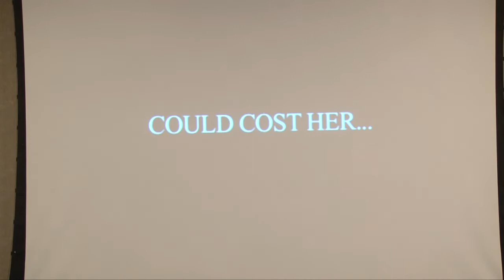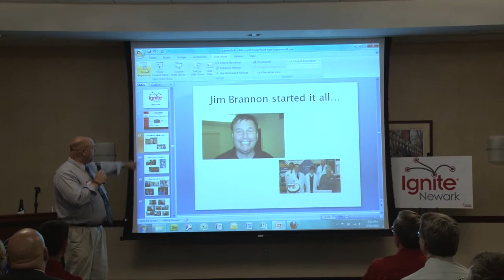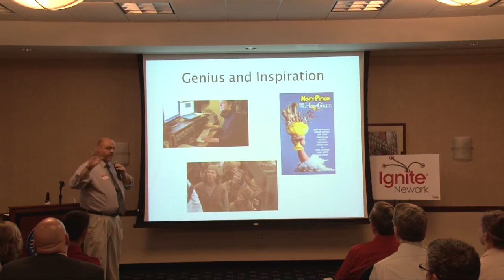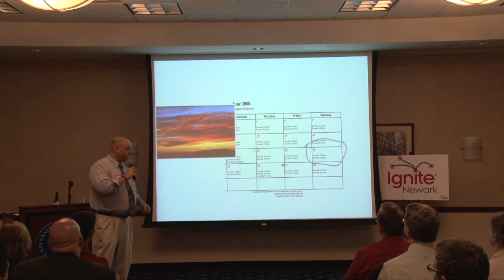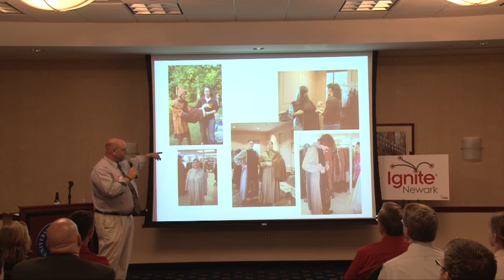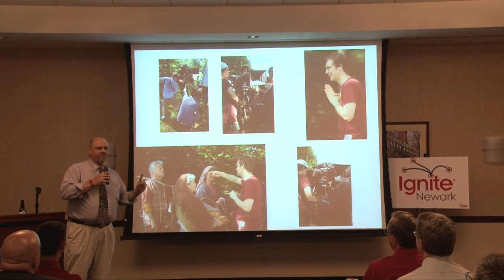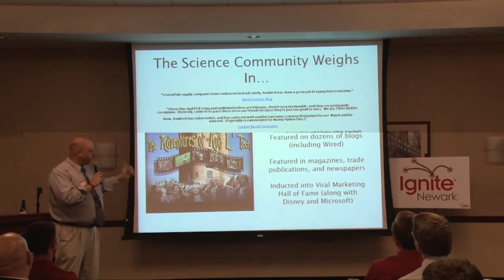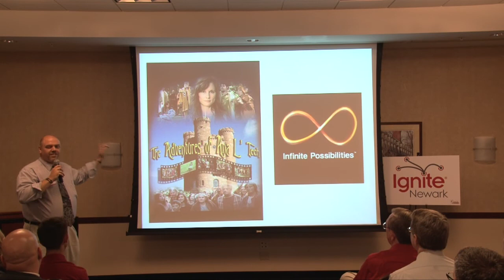Ken Grant - Ignite Newark II: Making a video changed my life.....realize that nothing is imposisible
Ken Grant is the Sales and Marketing Director for the only U.S.-based manufacturer of thin layer chromatography plates, which are used in labs around the world to separate chemical compounds for analysis. One of Ken's favorite pastimes is making up things to put in bios like this one, he also works for the CIA on the side, making sure there are no terrorist attacks in Delaware. Ken is married to an incredibly tolerant and wonderful woman who puts up with his antics and he has two teen-agers who have promised to wait at least another 15 years before publishing the book about their bizarre childhoods